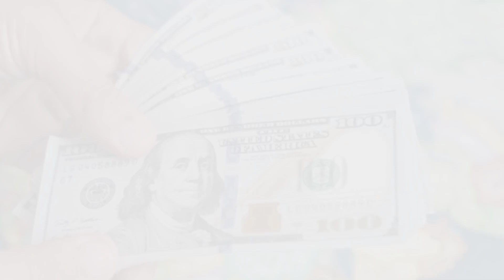Hilary Duff Husband, 4 Children, Age, Parents, Net Worth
About

Hilary Duff is an American actress, singer, author and businesswoman. She is the recipient of various accolades, including seven Nickelodeon Kids' Choice Awards, four Teen Choice Awards, and two Young Artist Awards.

Note: This video is only for the purpose of sharing the information Celebrity Hilary Duff Lifestyle & Net Worth Biography Videos not to hurt with the feelings of anyone.

1) This video has no negative impact on the original works (It would actually be positive for them)
2)This video is also for teaching purposes.
3) It is not transformative in nature.
4)I only used bits and pieces of videos to get the point across where necessary.
5) Some images are also used just for giving the clearance about the topic to the viewers.